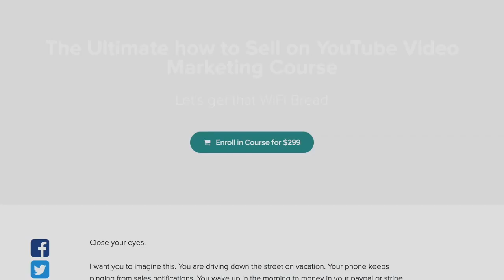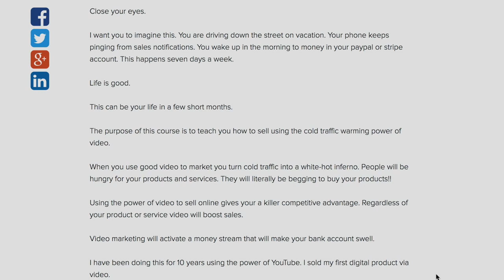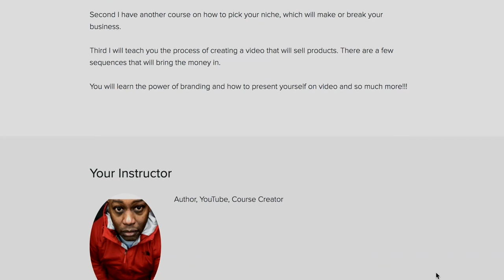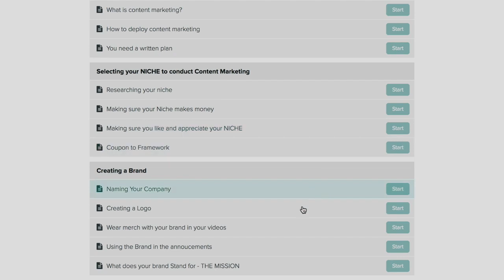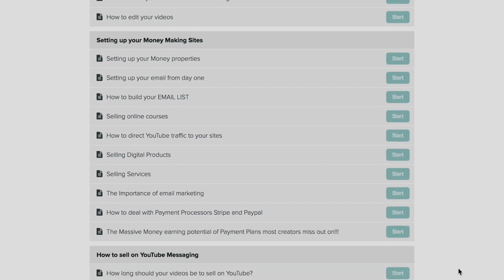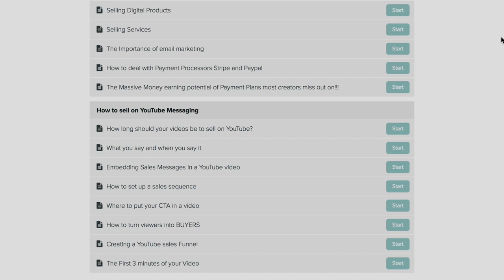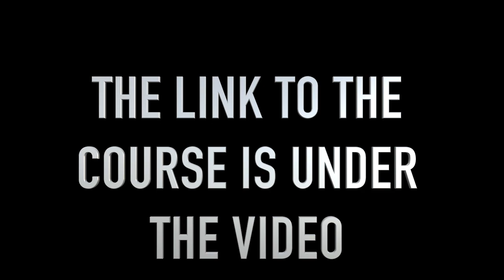How to make money with Video Marketing